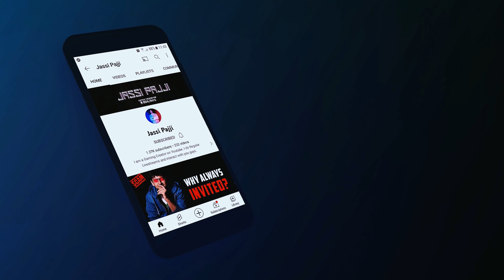How to NOT Download Instagram Reels Video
In this video we are going to see most popular reels.

Tags (Ignore) -

most popular reel
very popular reel
instagram reel
reel roast
carryminati reel
deepak kalal
most viewed reel
messi
avneet kaur
jannat zubair
khaby lame
Anjali creation,
gf bf tiktok indian vishal,
couple goals,
instagram reels,
instagram reels video,
instagram reels romantic video, instagram reels features,
instagram reels cute couples video, instagram reels couple goals,
romantic video
couple goals status,
couple goals whatsapp status,
couple goals reels,
couple goals tik tok video,
couple goals akash gupta,
couple goals after marriage
couple reels,
couple reels instagram,
couple reels status,
couple reels video,
couple reels songs,
couple reels romantic,
romantic reels video,
romantic reels songs,
romantic reels status,
romantic reels instagram,
romantic reels couple,
instagram reels new,
instagram reels attitude video,
instagram reels anjali arora,
instagram reels attitude,
for instagram reels viral,